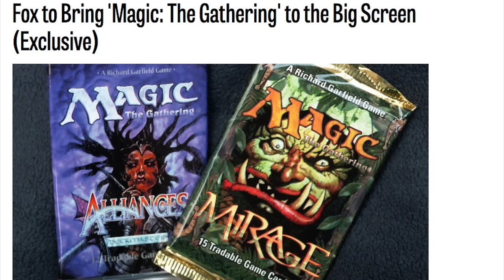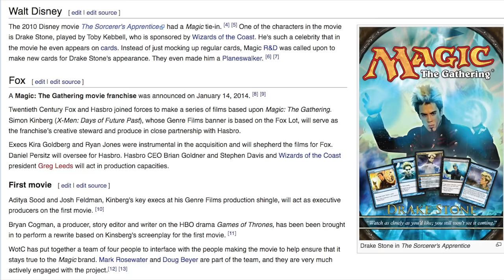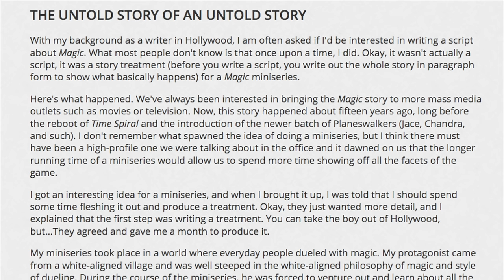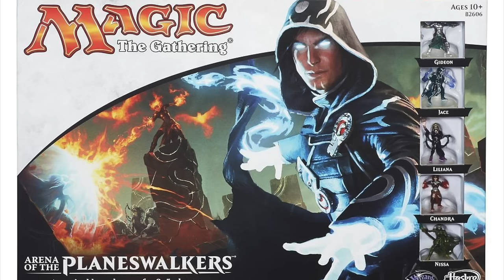Magic the Gathering Movie - REAL Or FAKE?